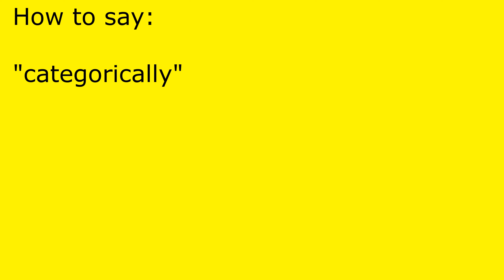How to pronounce categorically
categorically pronunciation.